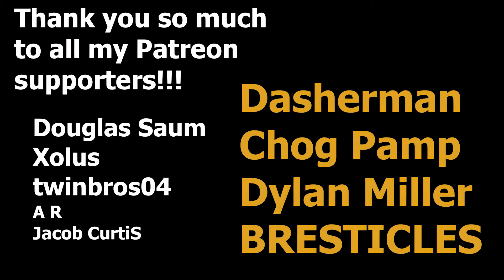Opening a Pack, Then Pressing "Finish For Me"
Colossal Fossils Pack Opening Finish For Me Deck

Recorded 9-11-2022